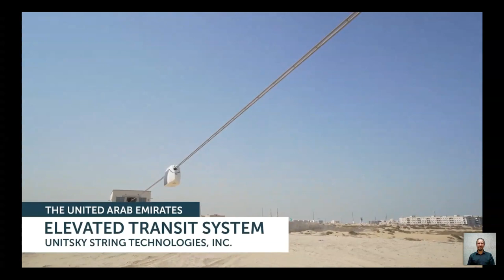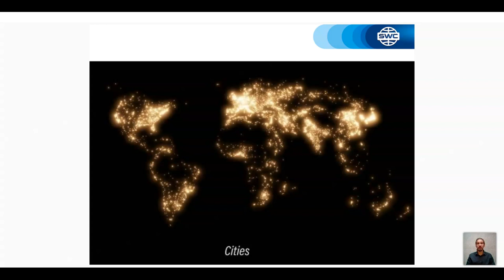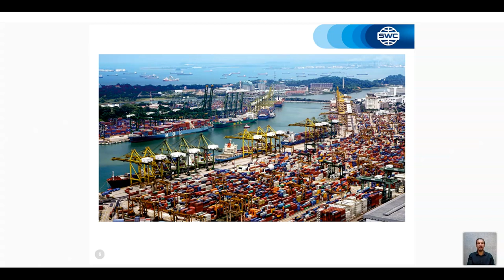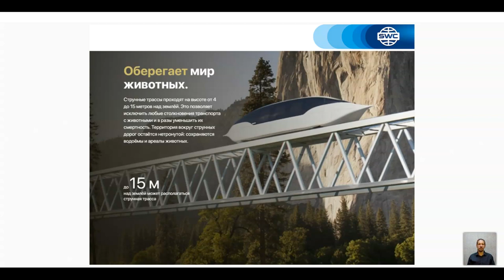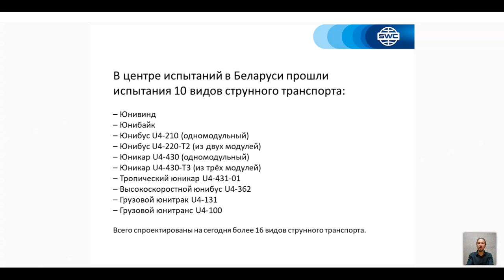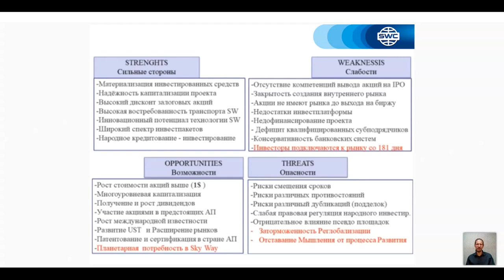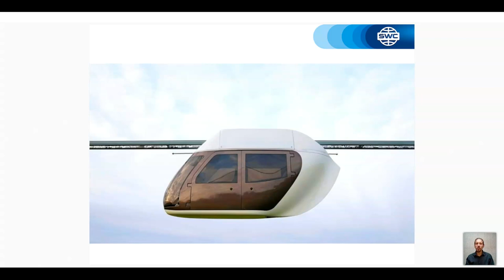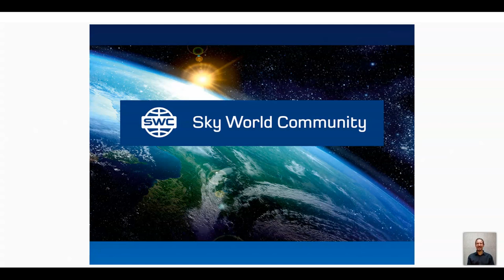Презентация технологии от 28.04.2021. Ведущий: Артем Курбанов.